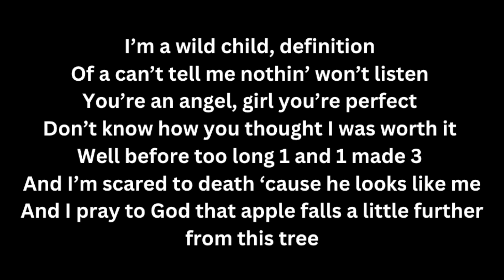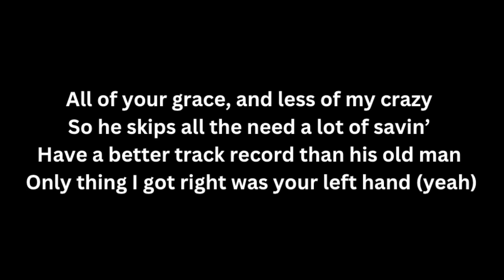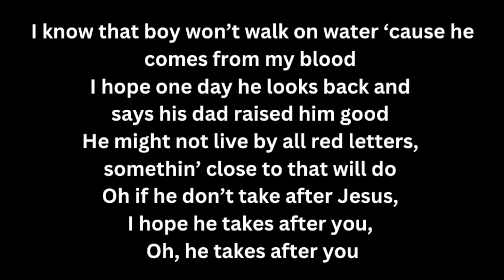Ernest - Takes After You (Lyric Video)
Gain access to Amazon Music for 3 months free

If any producer or label has an issue with this song, please get in contact with us and it will be deleted immediately.